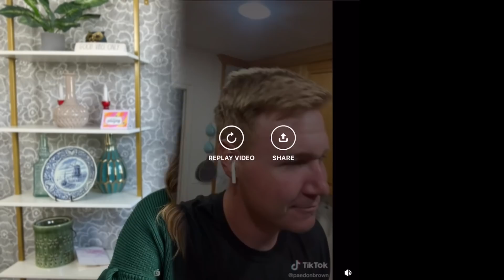SISTER WIVES - KODY BROWN'S KIDS KEEP SHADING HIM ON SOCIAL MEDIA!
Kody Brown is repeatedly getting trolled by his children on social media. Paedon Brown and Gwendolyn Brown have both taken digs at their father on their social media platforms. Sister Wives will conclude it's 16th season this Sunday with the final installment of the one on one tell all.

✨ Let’s connect ✨